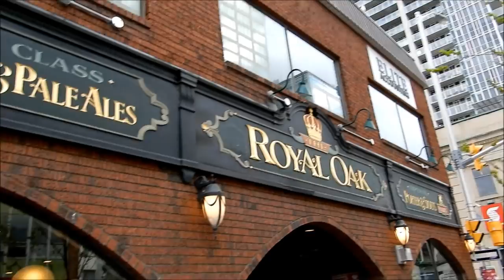WALKING BANK STREET IN OTTAWA ONTARIO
ON A THURSDAY EVENING IN OUR NATION'S CAPITOL.